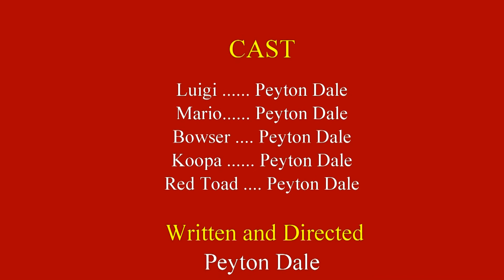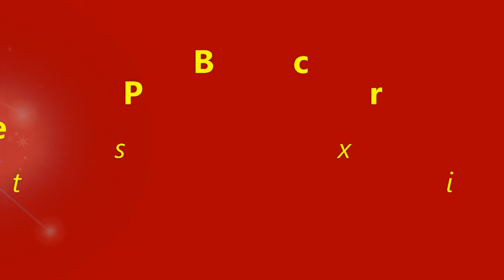Bowser's Oil Refinery